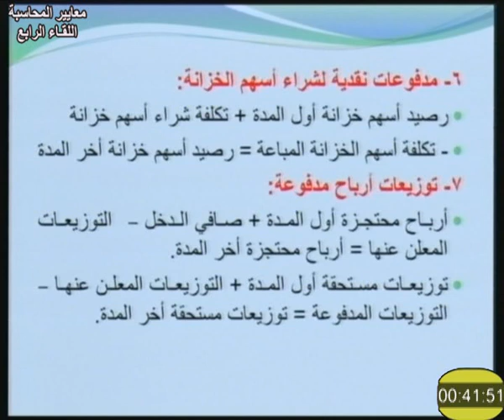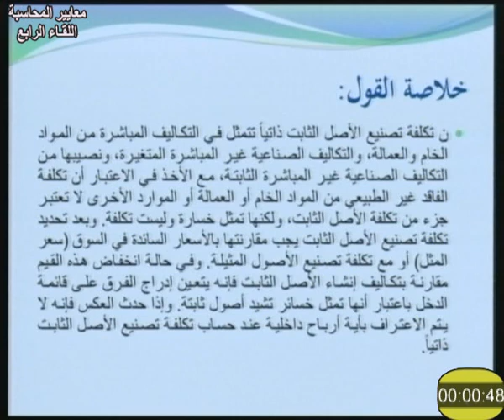معايير المحاسبة لقاء 4 د سمية أمين علي 101 دبلومة محاسبة تعليم مفتوح